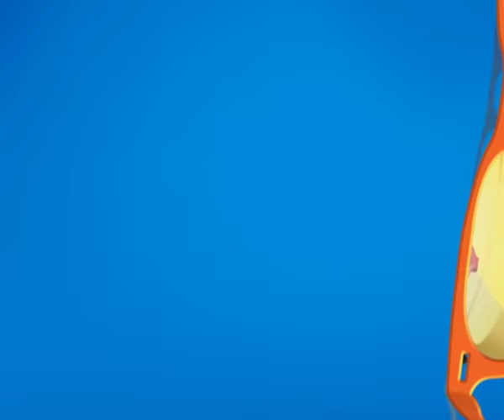Episode 114 - Taarak Mehta Ka Ooltah Chashmah | Full Episode | तारक मेहता का उल्टा चश्मा New Episode